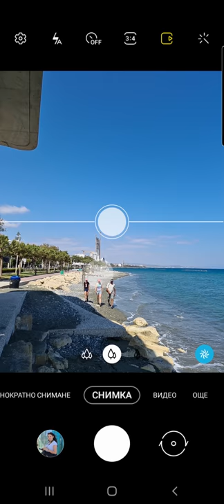The New Galaxy S20 ULTRA Space Zoom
Galaxy S20 Ultra Space Zoom Camera